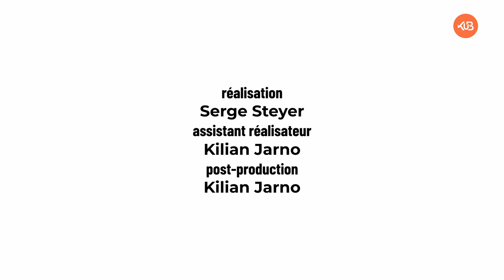La face cachée de l'image | Épisode 10 : Enfants à Tréhorenteuc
Si cette photographie, ce n'est pas par hasard ! Ce cliché d'enfants, pris dans les années 1950, a pour but d'inciter à la générosité et de récolter des fonds pour l'association Save the children.  Cette photographie nous parle d'un temps pas si lointain, où la Bretagne bénéficiait d'une aide financière au développement.